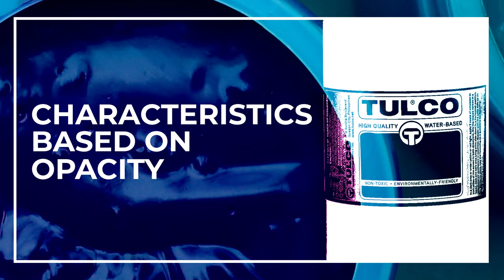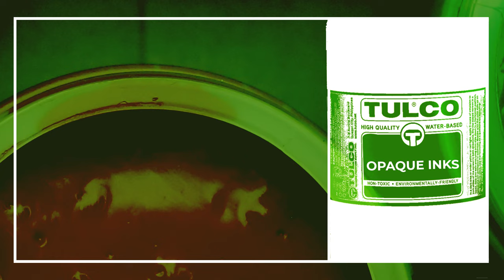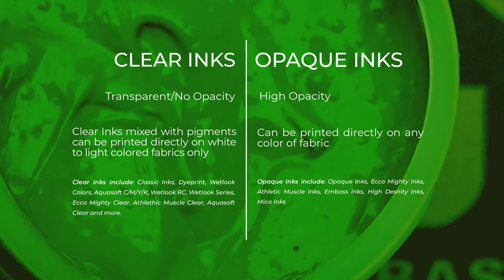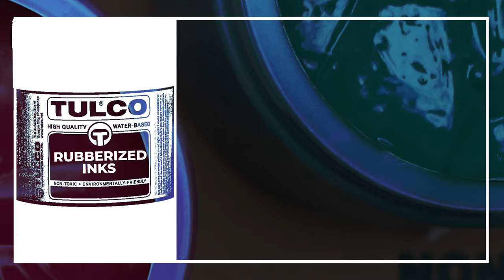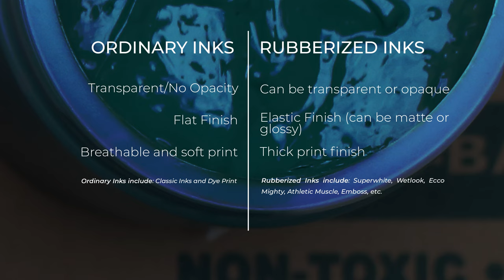KNOW YOUR INKS SERIES PART 1: Characteristics of Water-based Inks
So, ano nga ba ang pinagkaiba ng ecco mighty white at muscle white? Eh, ng wetlook at athletic muscle? Paano nagkaiba ang muscle white at superwhite eh parehas naman sila may white? 🤔

Hello mga ka-hagod! For today’s video, alamin natin ang characteristics ng iba’t-ibang water-based tulco inks.

Video Highlights:

00:00 - Introduction
01:02 - Characteristics Based on Opacity: Clear Inks
02:04 - Characteristics Based on Opacity: Opaque Inks
03:53 - Characteristics Based on Print Finish: Ordinary Inks
04:34 - Characteristics Based on Print Finish: Rubberized Inks